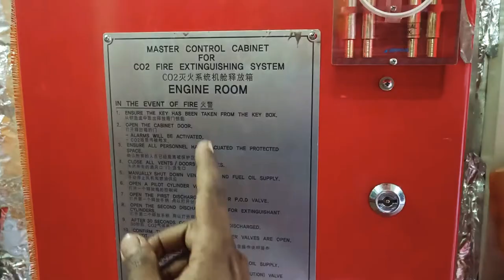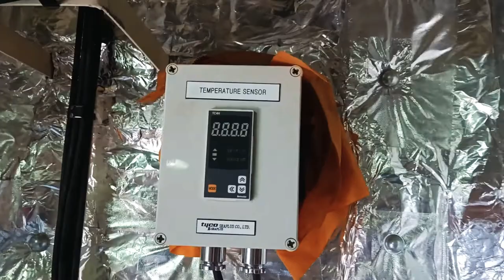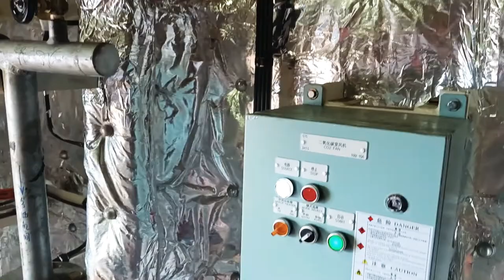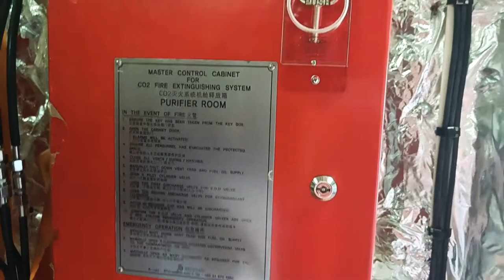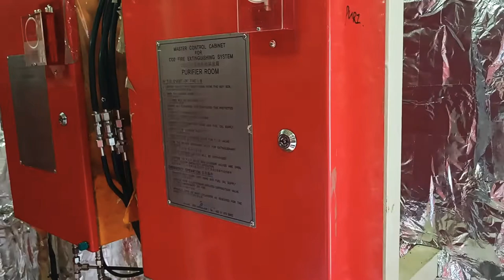Operation of CO2 system for Engine room and Purifier room on cargo ship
Operation of CO2 system for Engine room and Purifier room on merchant Navy cargo ship. Operation explained in detail by electrical officer.